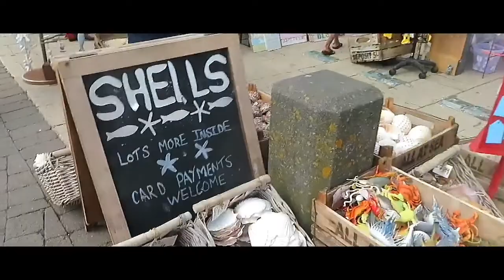Brighton Seaside August 2019